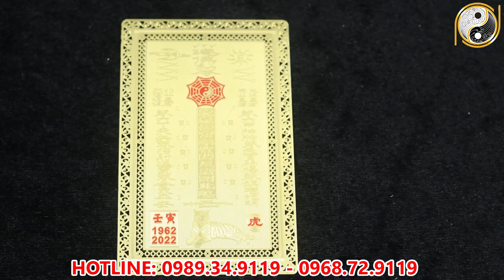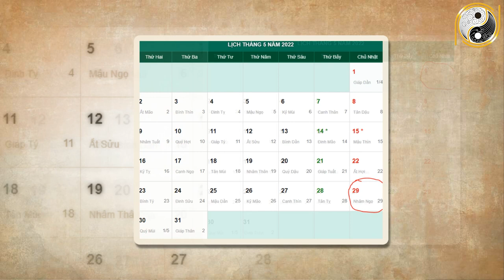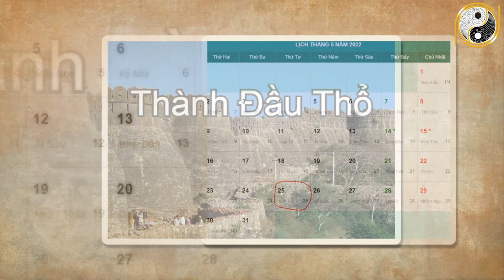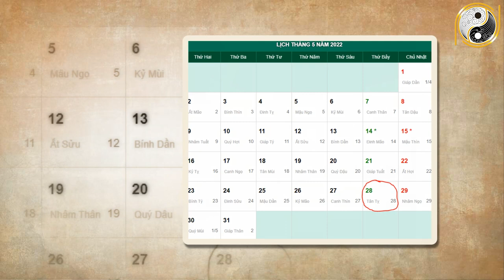Xem Tử Vi Canh Thân 1980 Năm 2022 Tháng 4 Âm Lịch Làm Đâu Thắng Đó, Tiền Vàng Ngập két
01. Linh phù giải hạn
02. Hồ lô hóa giải Ngũ Hoàng
03. Mai Hoa Phú Quý
04. Gương bát quái tinh cầu
05. Kim bài thái tuế 2023
06. Vòng tam hợp Dần Ngọ Tuất
07. Vòng tam hợp Thân Tý Thìn
08. Vòng tam hợp Hợi Mão Mùi
09. Vòng Tam Hợp Tỵ Dậu Sửu
10. Bát bảo tâm kinh
11. Minh Quang pháp bảo cầu
12. Minh Quang pháp bảo lục giác
13. Tỳ Hưu Lộc Tài (Đồng)
14. Tỳ Hưu Khai Vận ( Bạch Ngọc)
15. Bách Niên Tụ Tài ( tụ tài lộc)
16. Song long ngọc ấn ( ấn thăng quan)
17. Kim bài ngũ Lộ Thần Tài
18. Hồ lô bình an ( treo xe)
19. Móc khóa văn xương
20. Ống bút văn xương gỗ đào
21. Bút văn xương gỗ đào
22. Bút văn xương gỗ đào nhỏ
23. Hoa mai kim tiền ( mạ vàng )
24. Các vật phẩm phong thủy khác Xem Tử Vi Canh Thân 1980 Năm 2022 Tháng 4 Âm Lịch Làm Đâu Thắng Đó, Tiền Vàng Ngập két